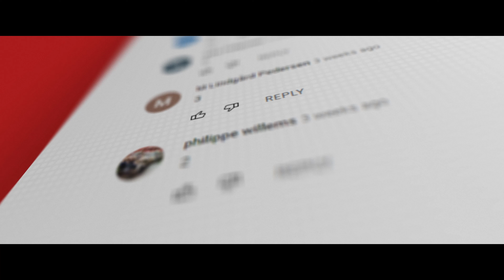The Evolution of JT-Tuning Exhausts | Brand review by Arto Martelius ft. Volvo 940 Turbo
In this video, Arto Martelius from Martelius Exhaust tells the full story behind the JT Tuning exhaust brand. You will learn the story how Martelius Exhaust bought the whole JT Tuning brand and hear the exhaust guru’s point of view about the philosophy, production methods and product design of JT Tuning. You will learn whether JT Tuning products will be the right choice for your Volvo or Saab.

Arto Martelius introduces the Volvo & Saab exhaust specialist brand JT Tuning. Having produced racing and sports exhausts since 1982, Arto has an unique insight into producing exhausts for different purposes. Arto talks about the collaboration with Grumblo in getting audience feedback for the Volvo 940 exhaust development. Arto also tells about his history with Swedish exhaust manufacturers and the history of JT Tuning from Sweden to Finland.

When you need an expert to pick the perfect exhaust for your needs, contact Martelius Exhaust. We ship worldwide.